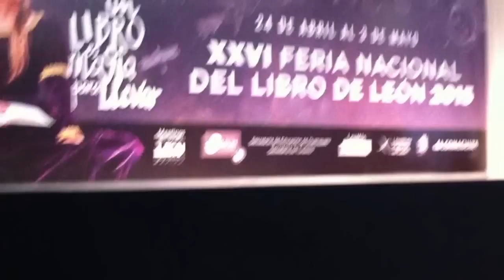Pedro Arandia & Natalia Cardenas - Borges y Paraguay. Leon 2016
Maestro Pedro Arandia baila con su alumna Natalia Cardenas (1 año de experiencia)
Patio de los cuentos, Feria del Libro, León.
28 abril 2015